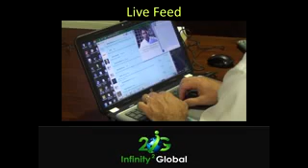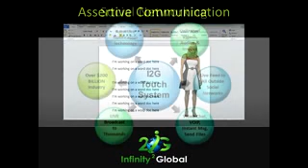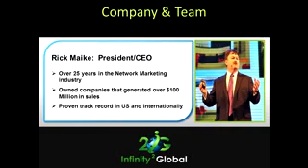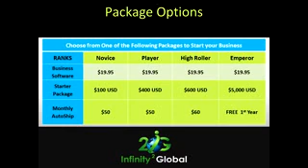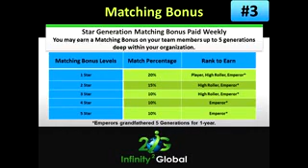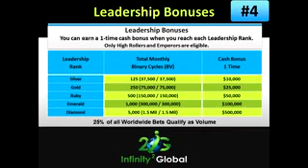I2G Business Presentation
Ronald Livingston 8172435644